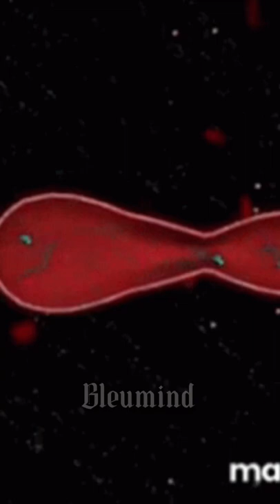Porque las cucarachas son invencibles⁉️😱